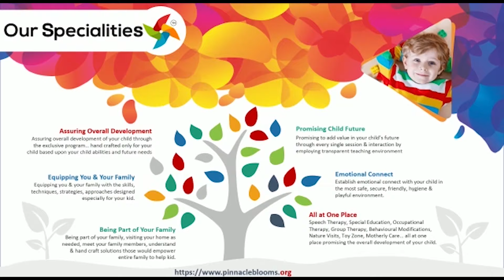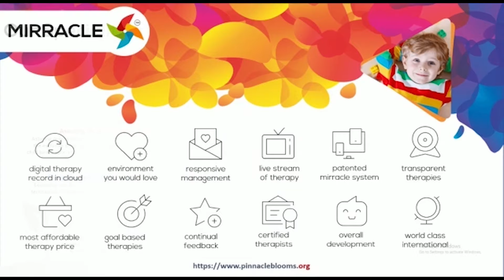Ms.Pooja garu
Pinnacle Blooms Network is core purposed to be empowering 80+ crore kids, people with neurological conditions across 230+ countries to be part of mainstream society and being in smiles into their families.